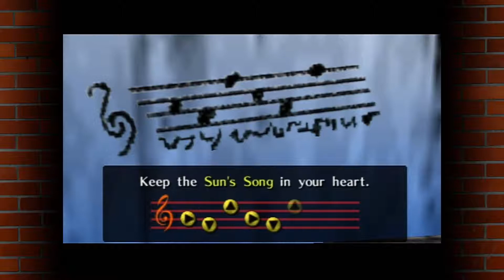Finger Lickin' Chicken: Ocarina of Time Master Quest (Episode 4)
Episode 4 of the Super Thomas Bros' playthrough of "The Legend of Zelda: Ocarina of Time Master Quest" on the Gamecube, played by Stephen.

We find Saria and learn Saria's Song, and then head to Kakariko Village for some chicken wranglin' and grave robbin'.

Check us out on the World Wide Web!

Watch Scott and Stephen Thomas, two stupid brothers that take games way too seriously, tackle some of the best classic and modern video games. With at least one new episode uploaded every day, the frustration is always fresh and the defeats are always bitter.

Scott has a full-time job and Stephen is a full-time college student, so we take time out of our own schedules to make these videos for YouTube, because we love to do it. If you like what you see and find it funny in the least bit, we ask that you please consider liking this video, leaving a comment, subscribing to our channel, or telling your friends about it. Your views mean the world to us!